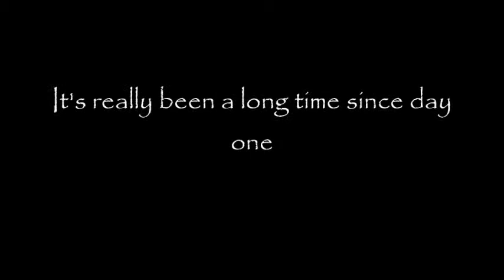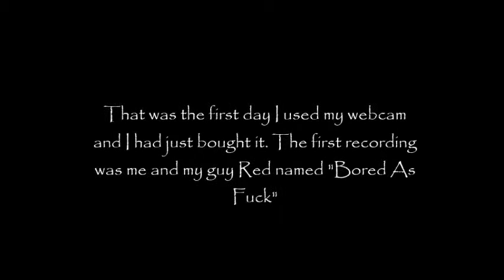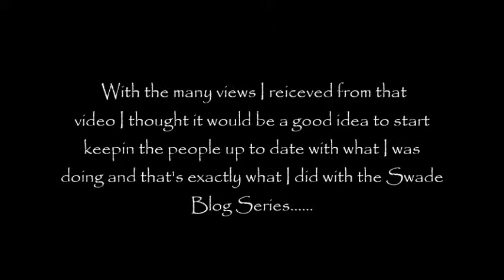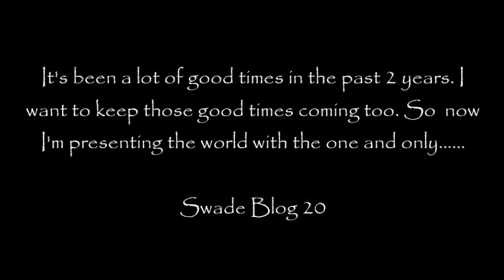SWADE BLOG 20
A blog to remember with a recap of all the blogs in the past. J. Melody joins to talk about how crazy the semester has been, goin home for the summer, and the upcoming projects from everybody.